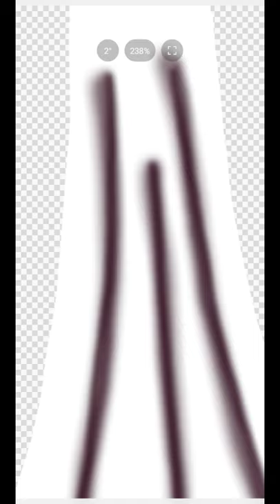Fashion illustration | ART (Digital Sketch)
fashion illustration video. I’ve used Sketch digital application to create dress and all. Hope u guys will luv it.

Easy fashion illustration
Fashion art
Dress Art

Gown design
Sketch
Fashion Speedart
Fashion illustration